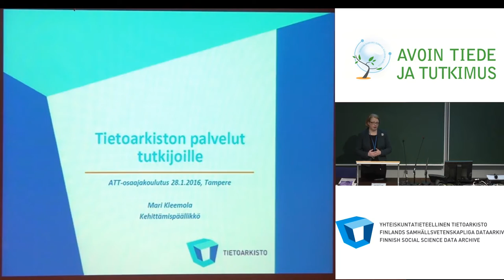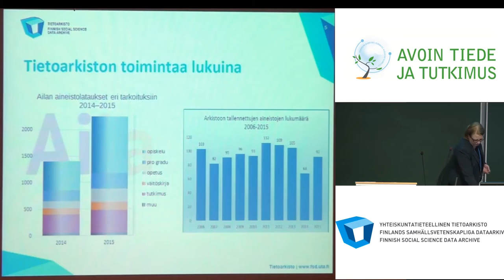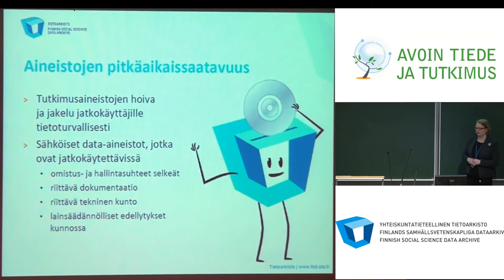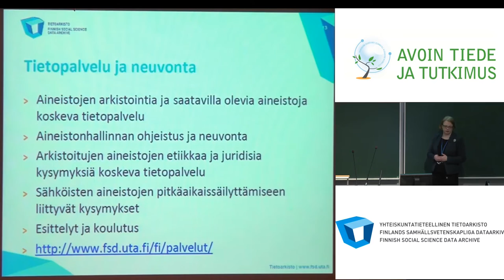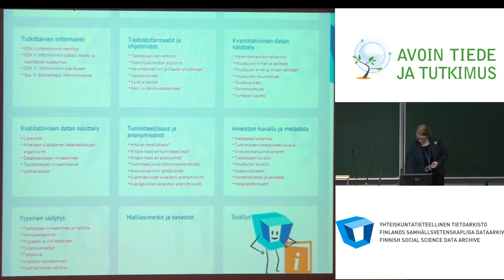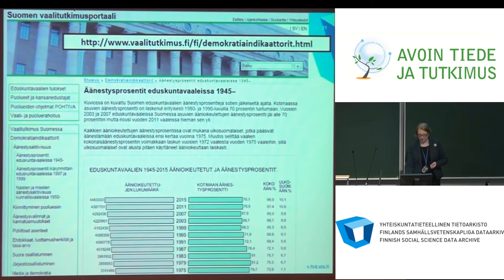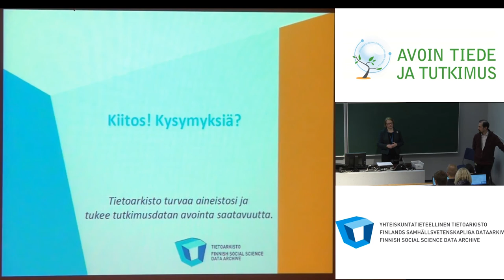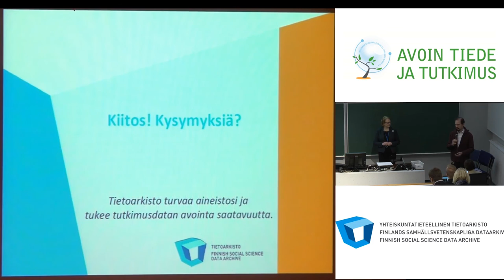Tietoarkiston palvelut tutkijoille - Mari Kleemola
Yhteiskuntatieteellisen tietoarkiston kehittämispäällikkö Mari Kleemola käy läpi Tietoarkiston palveluita tutkijoille. Esillä ovat muun muassa Tietoarkiston nykytilanne ja katsaus tulevaan, tietoa nykyisistä aineistoista ja näiden mahdollisuuksista tutkijoille.